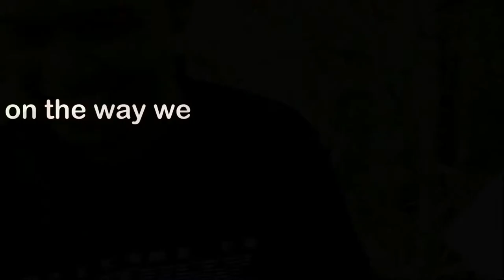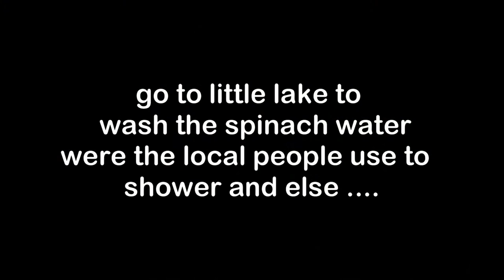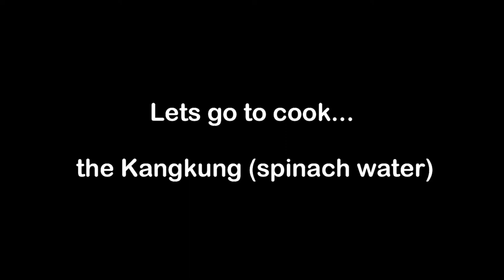Cooking & Eat in My village | vlog #1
welcome to my village
Gersik, Gelogor, Kediri, Lombok, NTB, Indonesia

a village where my mom born and live now
i was grow here and had wonderful childhood, I feel really nice to be home and eat together with my friend again